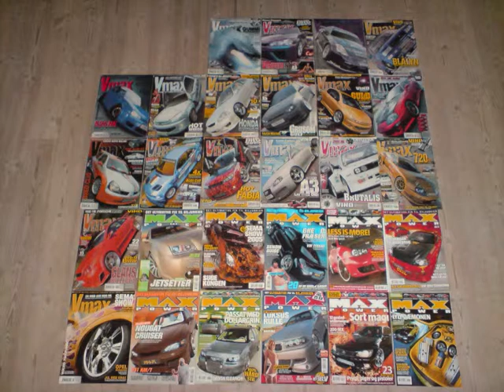Different stuff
Sometimes i am bored and then i makes things like this.